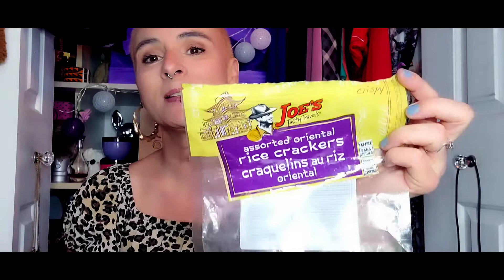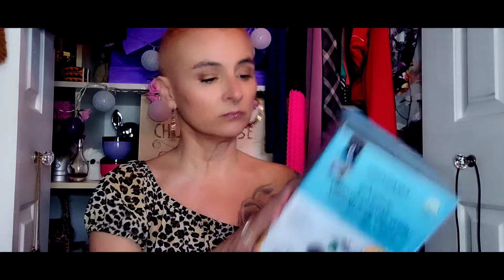PRODUITS FINIS 🗑️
tous les produits que jai finis, ehh oui :)